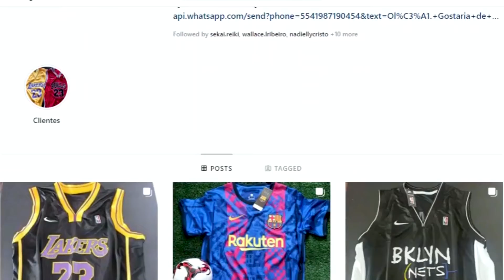Unboxing cassete ZTTO, freios NUTT e corrente!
Os últimos componentes que importamos da China via AliExpress estão neste vídeo! Confira cada detalhe sobre os Freios mecânicos da NUTT (não são os semi-hidráulicos), Cassete 10 velocidades da ZTTO e a corrente que acompanha esta configuração!

🔔Não percam a Planilha de alimentação para Ciclismo!

Confira também:
Como transformei [fácil] minha mtb aro 26 anos 90 cantilever em Gravel 29"?